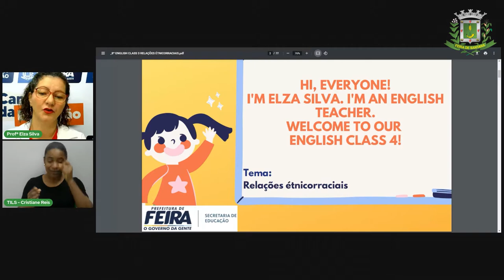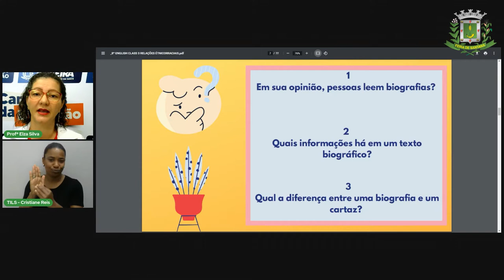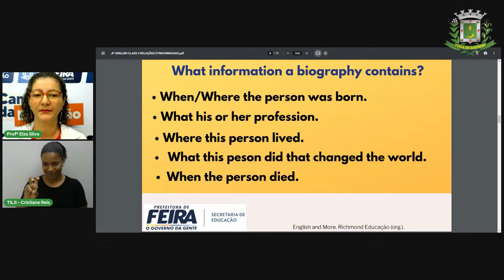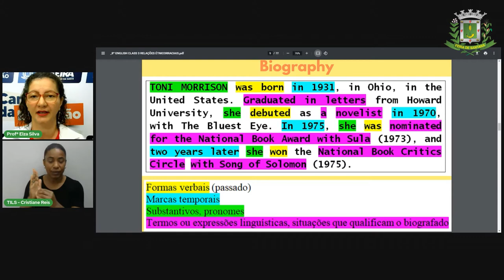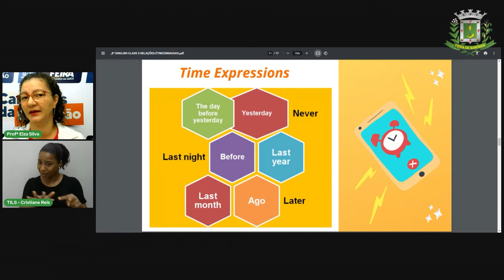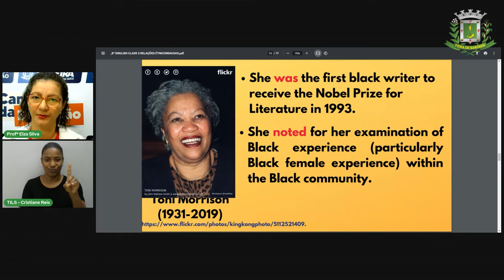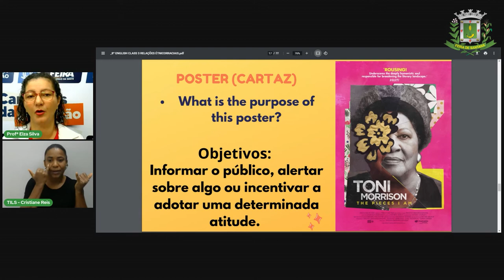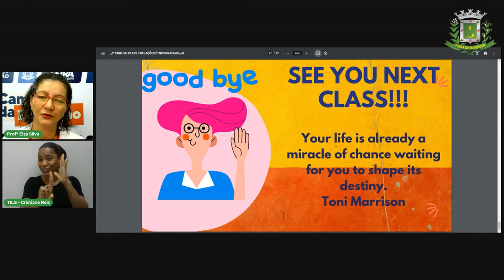Aula 3 8ºANO Profª Elza Silva Lingua Inglesa Relações Etnicorraciais